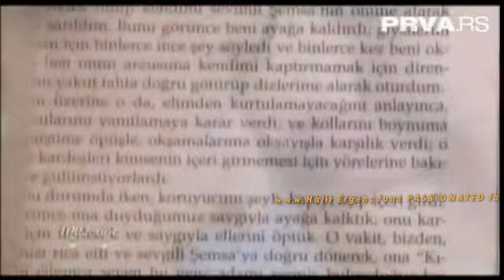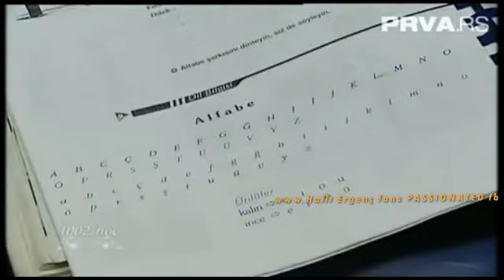Halit Ergenc & Berguzar Korel in Belgrade-Serbia PART 4 final...12/2010